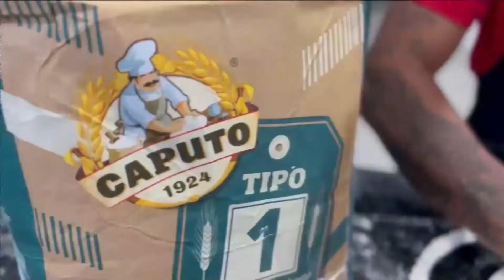Escalada + Trecho inicial do "Band Cidade" - 29/08/2022 - Band Ceará